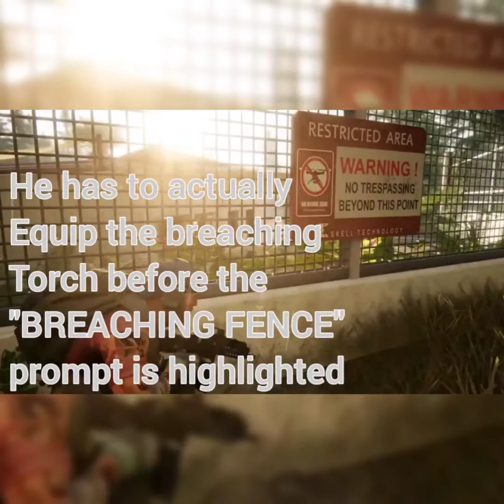Ghost Recon Breakpoint without GEARSCORE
This is my analyst on Ghost Recon Breakpoint from the E3 gameplay announcement and now